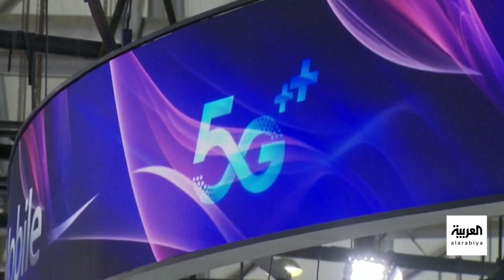صباح العربية | قراءة في إصدارات عمالقة التكنولوجيا القادمة.. وفي هذه الحالات نستبدل هواتفنا!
هواتف البعض قد تتعطل قريبا لأن التقارير تشير أن أبل ستعقد مؤتمرها السنوي كما جرت العادة في سبتمبر المقبل وتعلن فيه عن مجموعة آيفون 15 الجديدة, سامسونغ أيضا ربما تطلق أجهزتها الذكية ألترا 24 في أول العام المقبل لكن بمناسبة الحديث عن تراجع الكفاءة تتوقع منصة أبحاث السوق Statista أن يكون العمر الافتراضي للهواتف الذكية عام 2027 أقل من عامين ونصف
شاهدوا الحلقة الكاملة على شاهد 👇
لمعرفة أحدث المستجدات.. عبر البث المباشر من هنا ⤵
وبإمكانكم متابعة العربية على منصات التواصل